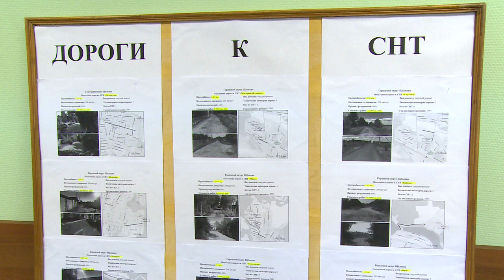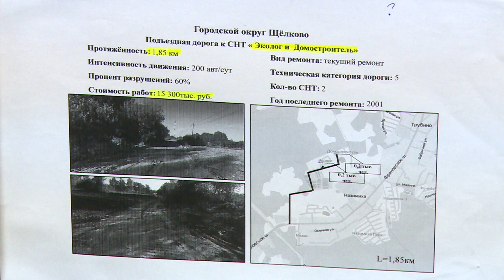14 дорог к щелковским СНТ заасфальтируют до конца дачного сезона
24 километра подъездных путей к садовым и дачным кооперативам будут отремонтированы в этом сезоне по программе «Дорога к СНТ». Обсуждение реализации программы провёл депутат Мособлдумы Владимир Шапкин.